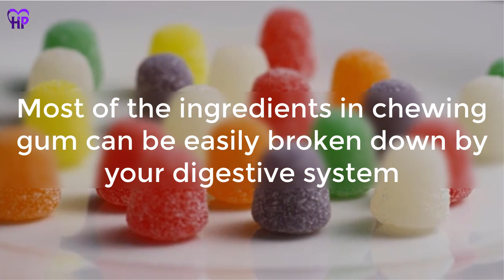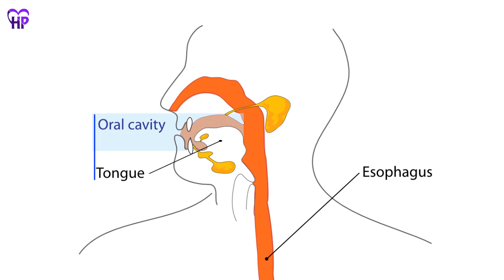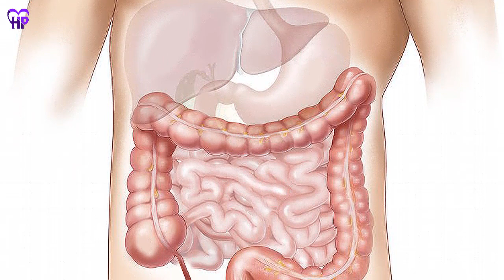How Long does it take to Digest Gum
We’ve all heard at one time or another that if you swallow gum, it’ll sit in your stomach for seven years. This is pure folklore that likely originated from gum being labeled by manufacturers as indigestible.

Though entirely untrue, the myth has proven to be a fairly effective way to keep children — and some adults — from swallowing gum. How and where the seven years originated is also unknown.

Most of the ingredients in chewing gum can be easily broken down by your digestive system. These include sweeteners, flavoring, preservatives, and softeners. It’s the the gum base that’s indigestible.